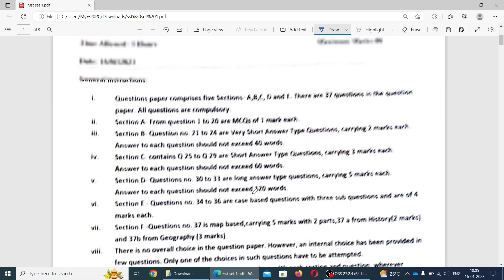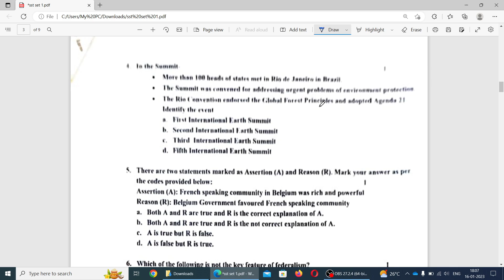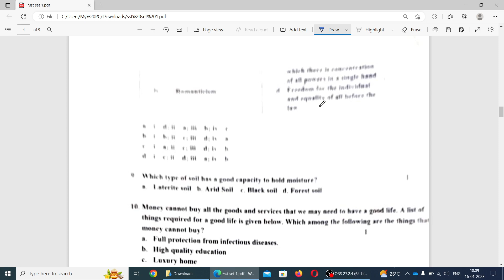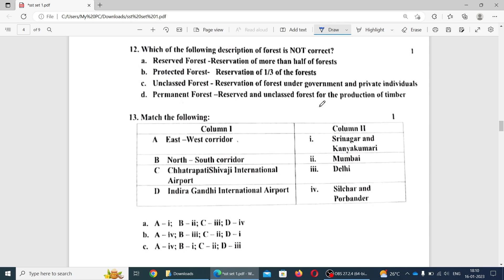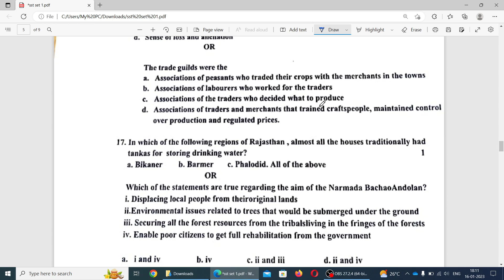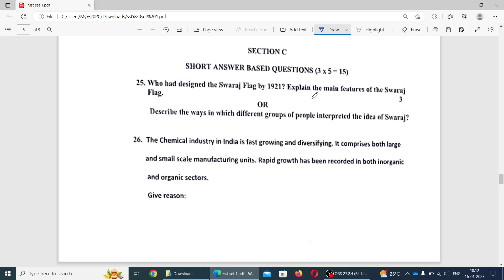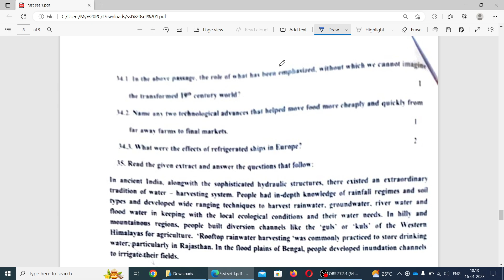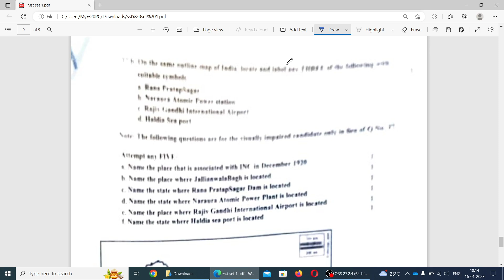CBSE CLASS -10# SAHODAYA SCHOOLS (BSSCA)SOCIAL SCIENCE –SET-1(CODE-087) PRE-BOARD QUESTION PAPER